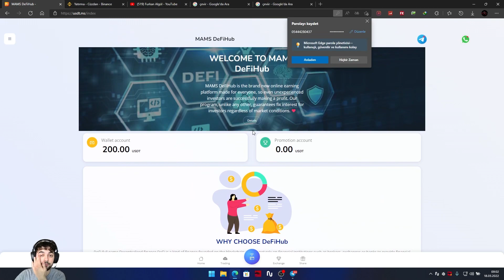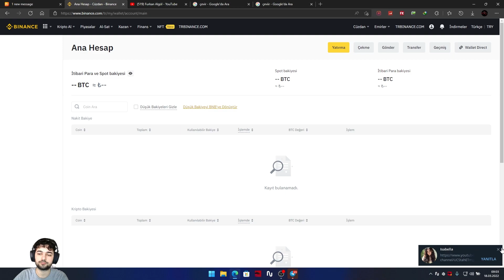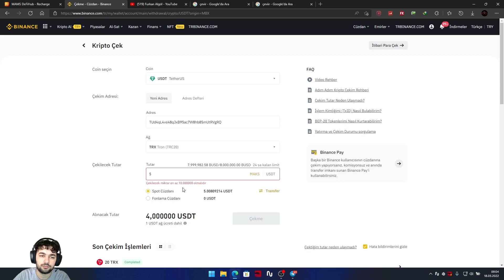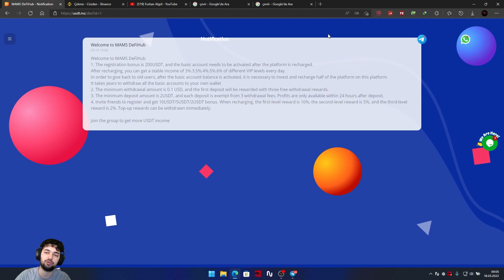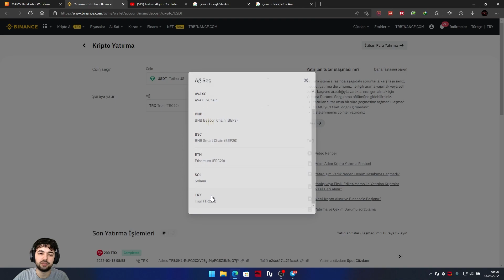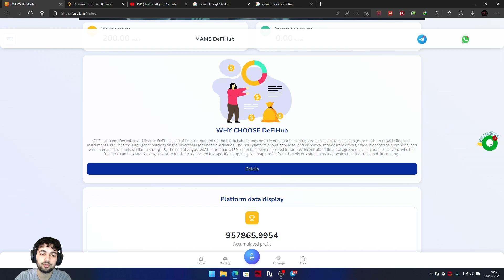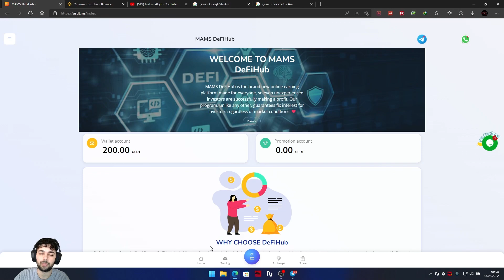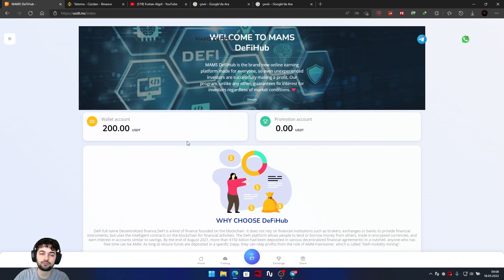Example: The best investment product in 2022, register to get 200USDT, daily 3%, 3.5%, 4%, 5%, 6%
1. Log in and remember your password.
2. Charging demo.
3. When making videos, you need to explain the platform's revenue mechanism
4. Teach users how to log in, click on transactions every day to get 3%, 3.5%, 4%, 5%, 6% of the daily automatic cloud revenue how to click and share. Importantly, any top-up can be used to withdraw rewards.
5. The withdrawal rules need to be explained clearly
6: Follow (share link demo, show copy link, share to various social software), let next-level users know how to share invitation link.
7. Explain how to use virtual currency transactions to recharge, copy the payment address to our wallet, activate virtual currency, and use USDT for transfer and billing.

I need to add a link below the video

Your invitation code: wfp2dy

Looking for global influencer bloggers to cooperate, if you are interested, please contact telegram: @jesse3355